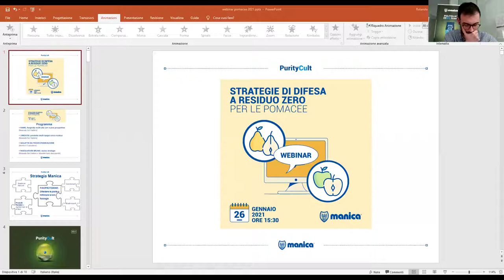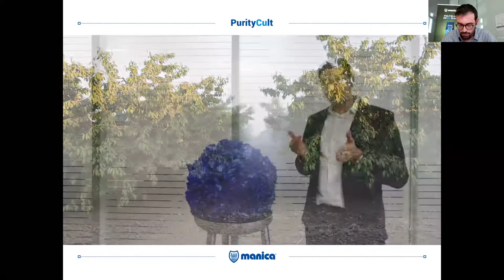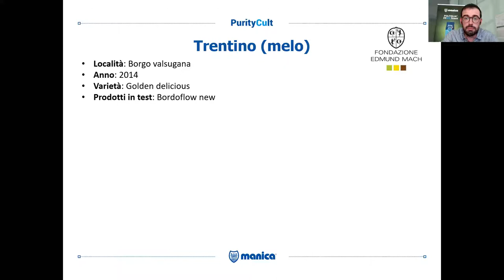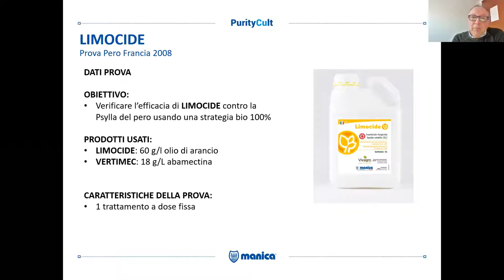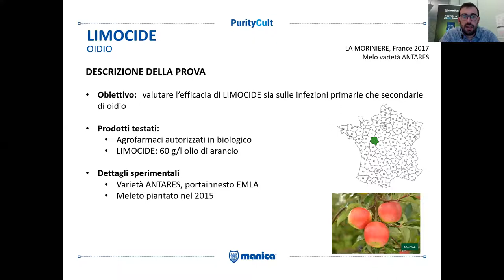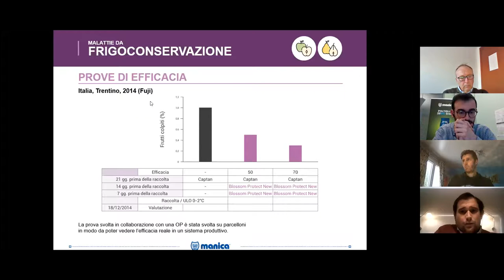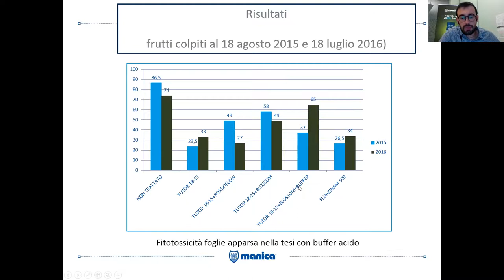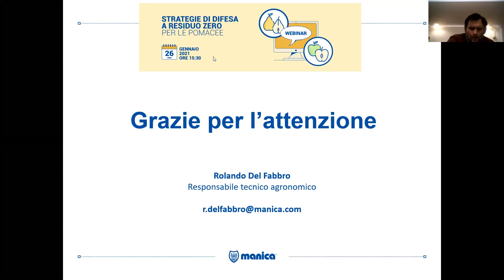Strategie di difesa a residuo zero per le pomacee - WEBINAR | Manica spa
ll nostro webinar dedicato alle novità per la difesa sostenibile delle pomacee  sia per agricoltura integrata che biologica.
Sono state approfondite strategie contro: afidi, psille, ticchiolatura e maculatura.
Non perderti le ultime novità.